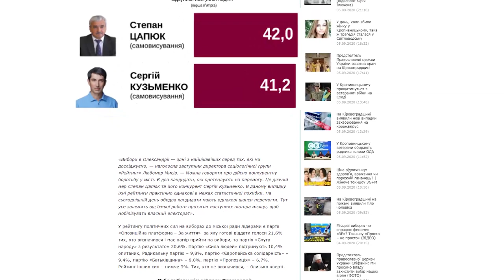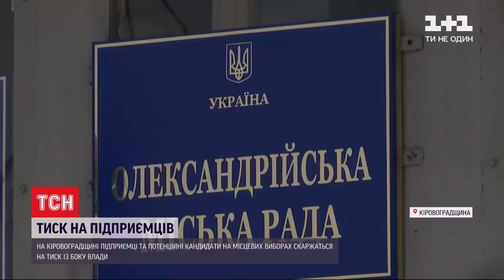«Погляд»: мер Олександрії ховався від журналістів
В Олександрії вперше за 20 років будуть справжні вибори; Степан Цапюк сховався від журналістів; бійка під час засідання виборчої комісії - унікальні кадри; на Кіровоградщині - тиждень резонансних ДТП; Назаренко скасував цензуру Балоня. Більше відео - на сайті